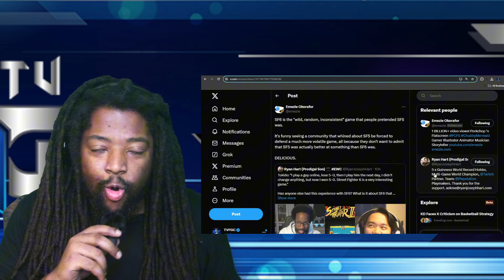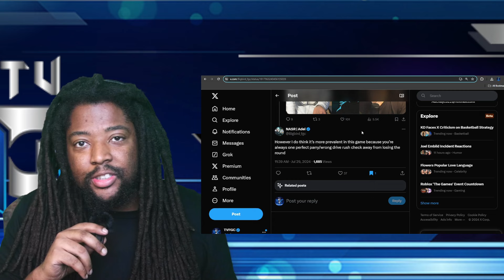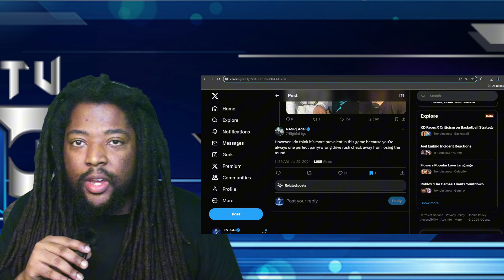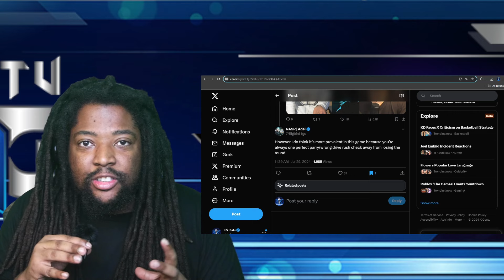Street Fighter 6 Is Random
Ryan Hart & Tokido talk about Street Fighter 6 and if it is random. Then many compare it to SFV. Let's talk about it!